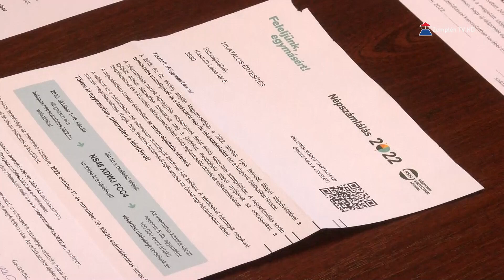Folyamatosan zajlik a népszámlálás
Továbbra is folyamatosan zajlik a népszámlálás. A számlálóbiztosok tagjai keresik fel azokat a címeket, ahonnan nem érkezett visszaigazolás az online kitöltésről. Dr. Terdik Sándor Sátoraljaújhely jegyzője elmondta, hogy akik nem tudtak sem az online, sem a felkereséses népszámlálásban részt venni, azoknak november 20-tól 28-ig biztosítanak lehetőséget a kitöltésre a jegyzői titkárságon.